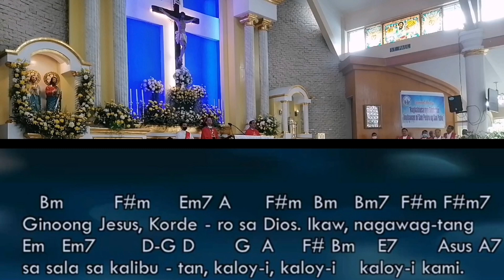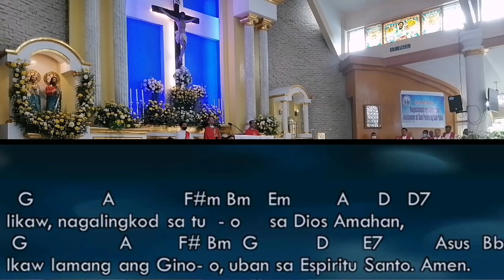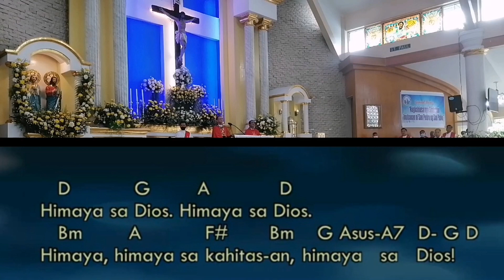Himaya sa Dios Figuracion with chords and Lyrics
Ang video pong ito ay tungkol sa Liturgical music, songs, blog, Himaya sa Dios Figuracion with chords and Lyrics @Edgar_Tabiolo